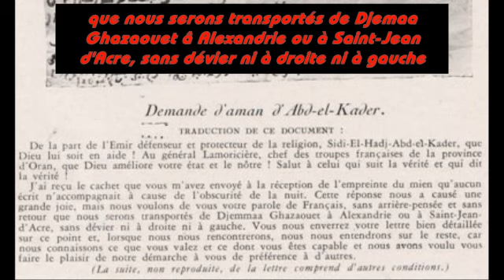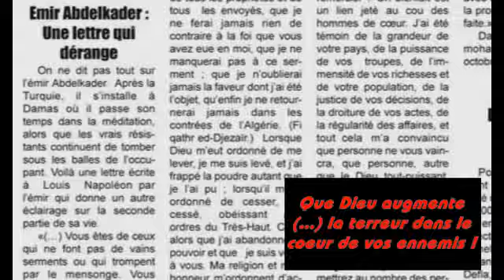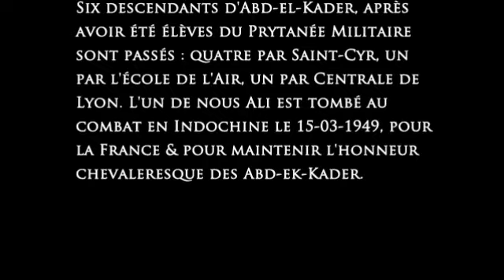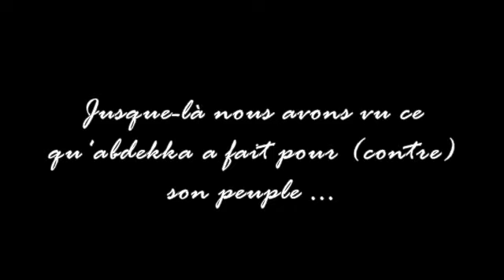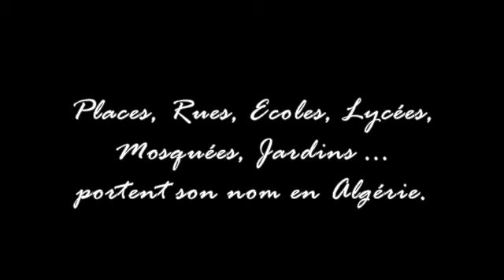L'Émir Abd-el-kader - La face cachée (Version Complète)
* L'Emir abd-el-kader : Pseudo-héros d'une nation inexistante...

Ces trois épisodes s'intéressent au personnage qu'on appelle « Emir Abd-el-kader » soi-disant héros et nationaliste algérien, sur lequel des gens mal intentionnés ont bâti une légende totalement mensongère.
Je ne parle ici que de la période qui va de la date de sa soumission jusqu'à l'heure actuelle. Notez que la période qui date d'avant sa soumission n'est pas moins intéressante (du point de vue de preuves appuyant le message que je veux faire passer).
Les informations que contiennent les vidéos sont loin d'être exhaustives, sont extrêmement bien référencées, et disponibles. Elles sont donc vérifiables et à la portée de tout le monde.
Je dénonce à travers ces vidéos la falsification de l'histoire, et le lavage de cerveau continue que subissent les algériens notamment les enfants à l'école ...
Pourtant les héros ce n'est pas ce qui manque : Hommes et femmes. Penseurs, artistes, écrivains et religieux. Rois courageux, guerriers et martyrs. L'histoire regorge de leurs actes héroïques ...

* Musique de Twattoun - Abdelkrim.

* Je vous pie de ne pas laisser de commentaires xarabo-terroriste (comme ce fut le cas sur les 3 épisodes)